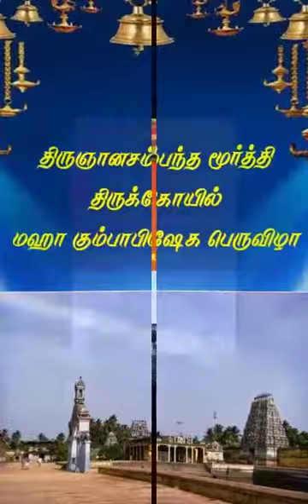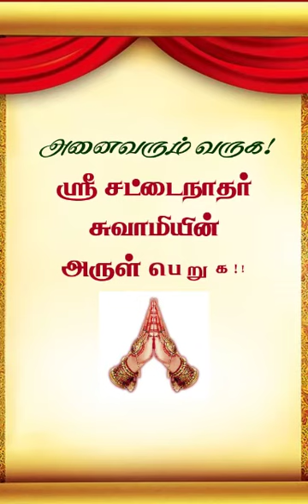திருஞானசம்பந்தர் அவதரித்த சீர்காழி திருத்தலம்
Video from Billa